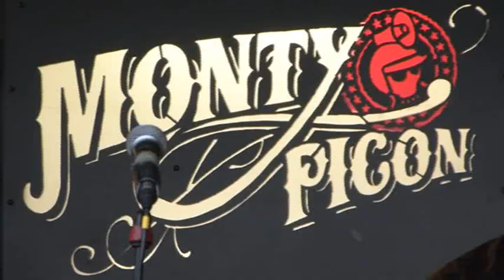MONTY PICON-"Commando Tzatziki" aux Beaux Dimanches 2018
MONTY PICON en concert le 17 juin 2018 aux BEAUX DIMANCHES, manifestations culturelles et artistiques, organisés par VIVRE LA RUE dans le patrimoine commun urbain de la Rue Saint Malo à Brest Recouvrance. Rappel pour final sous un crachin "bon pour le teint" !